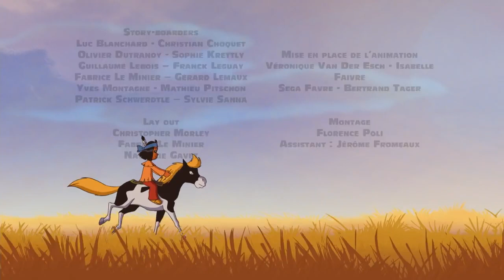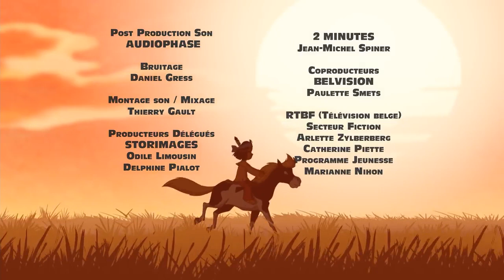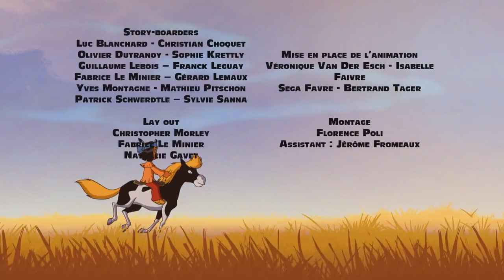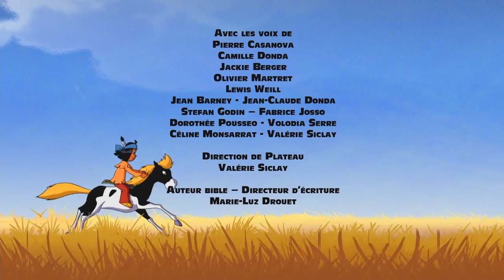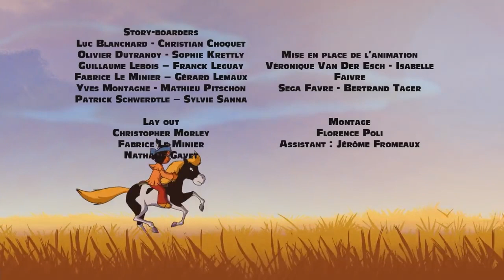Yakari a un véritable don ! - COMPILATION FR